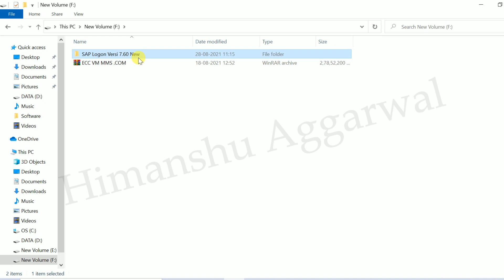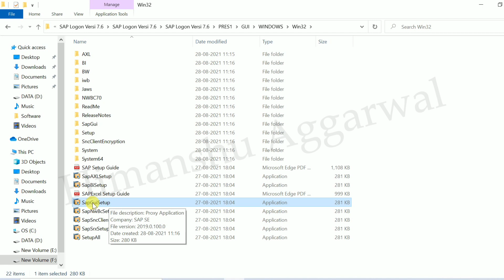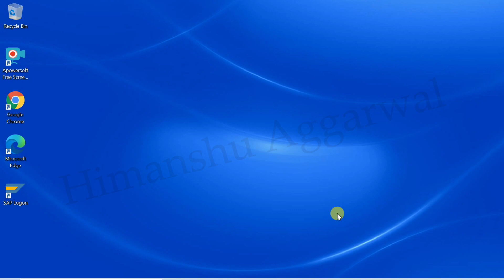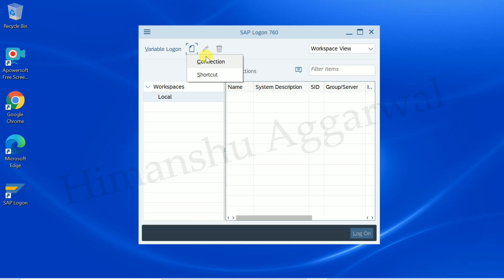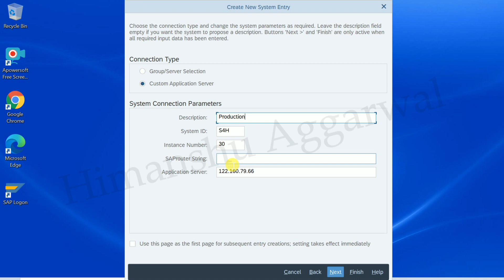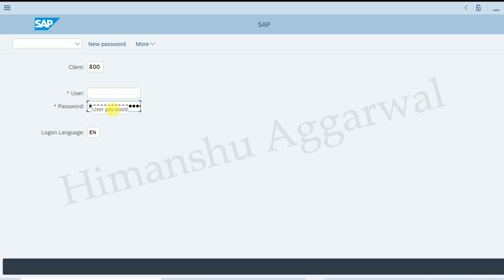SAP Installation Guide Step by Step in Hindi | SAP GUI Download, Install & Configure for Window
I do the installation of SAP IDES ECC6.0 remotely on a computer or laptop. The file is ready to download anytime and there is no ABAP runtime error in this IDES setup.

Note:  Use for educational/practice purpose only. Not for commercial purpose. SAP modules FI/CO, MM, SD, HR etc. included

Note: It`s not free. I do charge for this.

Hardware requirement for SAP IDES
CPU - Intel i3 or above
RAM - 4 GB or above(for VMWare installation)

Hard Disk free space - 150GB - 250GB

We bring simple to understand Video tutorials to cover many Course including(SAPFICO, SAP MM, ADVANCE EXCEL,TALLY.ERP9,etc)